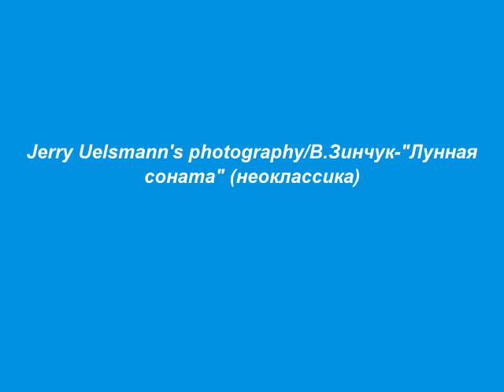Виктор Зинчук-"Лунная соната" (неоклассика)/Jerry Uelsmann photography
Jerry Uelsmann photography/Виктор Зинчук-"Лунная соната" (неоклассика)
Jerry Norman Uelsmann - an American photographer, and was the forerunner of photomontage in the 20th century in America.